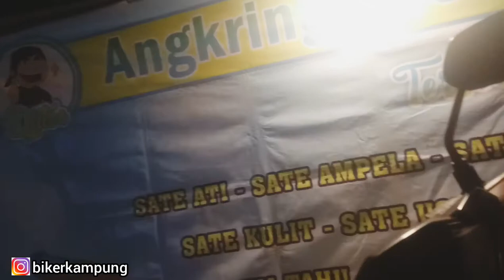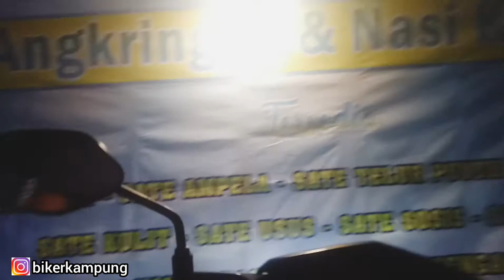"sego kucing" angkringan pemersatu wong jowo dailyvlog motovlog indonesia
dailyvlog.  nyari susu jahe